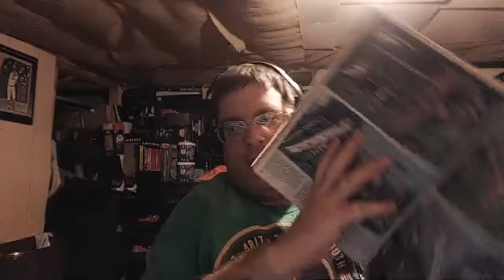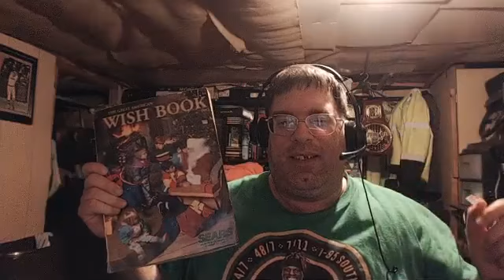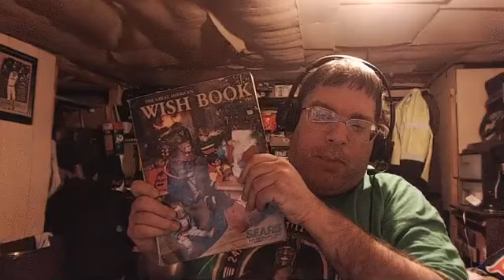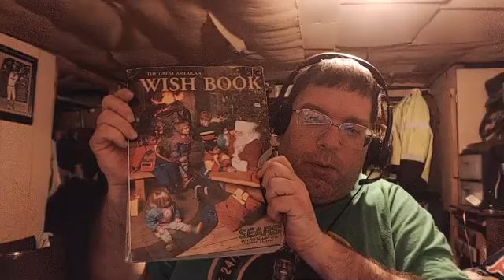WEML-TV, Channel 77 #75: Cyber-Swaggin' 13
Another package from eBay came in for me, what is it? Find out! Plus, my 1st day of March 2021 thoughts!